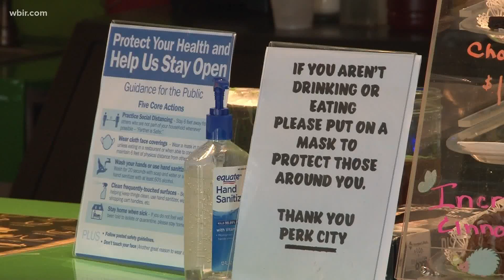Knoxville to permit increased outdoor dining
Mayor Indya Kincannon announced a temporary outdoor dining permit to give restaurants a chance to offer outdoor space to customers.